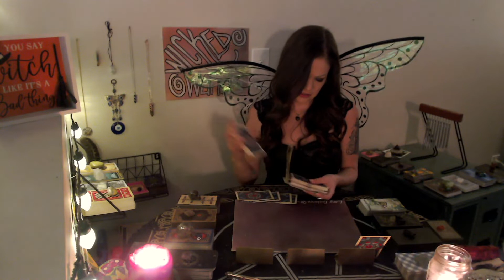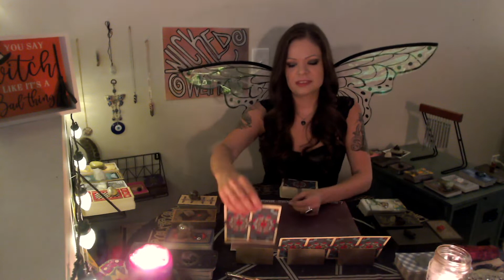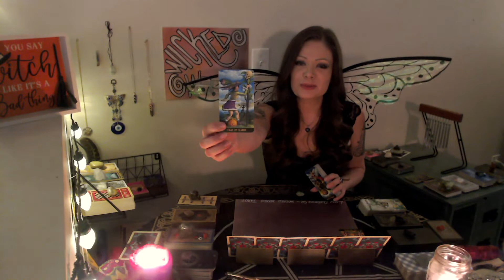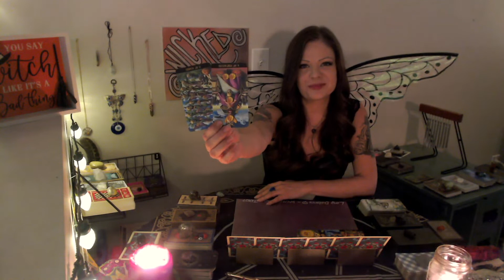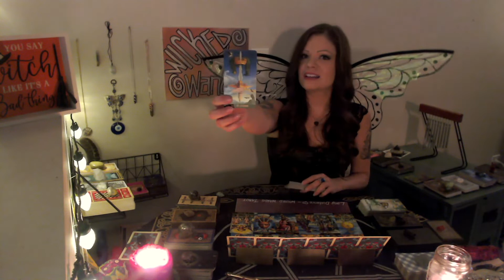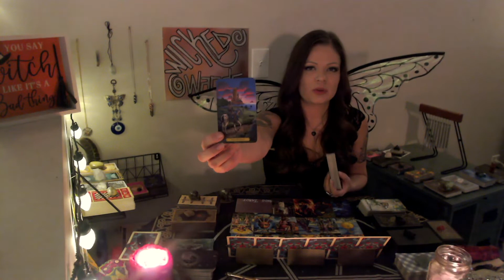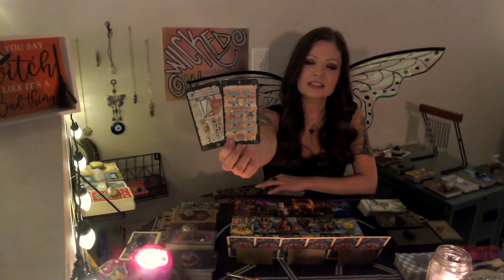NO CONTACT - Ready to Take a Risk for Something New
Someone doesn't want more of the same.

Thank you for supporting my channel with likes + subscribes! Comments also make me smile. I will be giving away 2 free readings at 2k subscribers 💝

I send you all abundance + love!